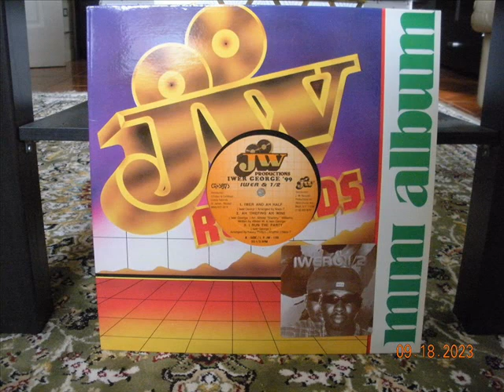I Run The Party - Iwer George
I Run The Party
Iwer George
Arranged by Kasey Phillips/Rhythm by Nass-T
Iwer & 1/2
JW
T&T 1999